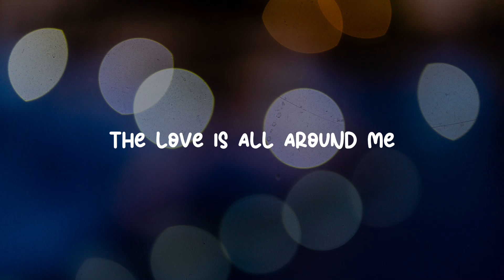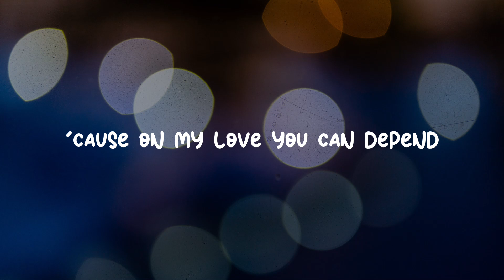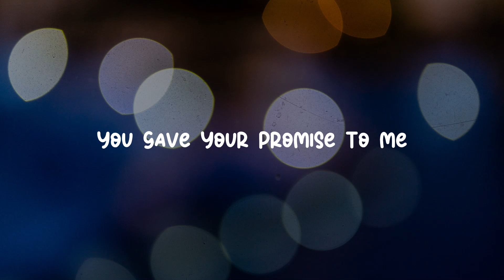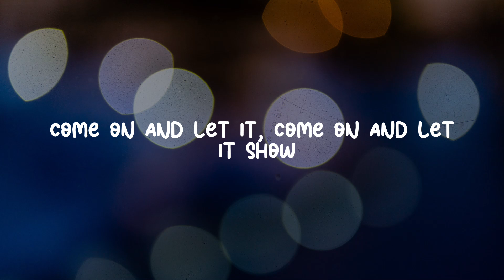Wet Wet Wet - Love Is All Around | Instrumental | Lyrics